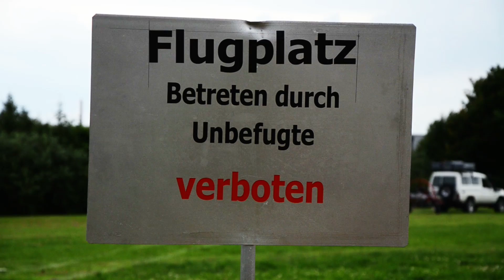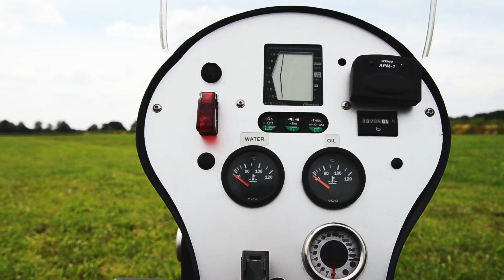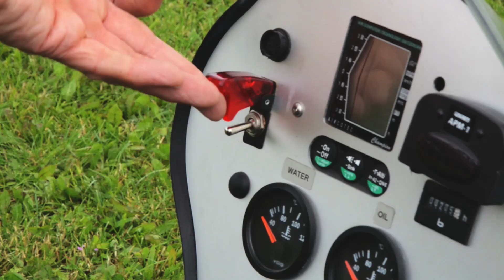BE YOU, BE X-ONE // New Trike By Fresh Breeze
Das neuste Trike im Sortiment von Fresh Breeze, das X-One, zeigt sich in diesem Video von seiner besten Seite!
Ein rundum Blick auf dieses komfortable Fluggerät...press play and enjoy.
The newest trike of our range the X-One is presented in this video. An all over view shows its advantages and special features.
Press play and enjoy!